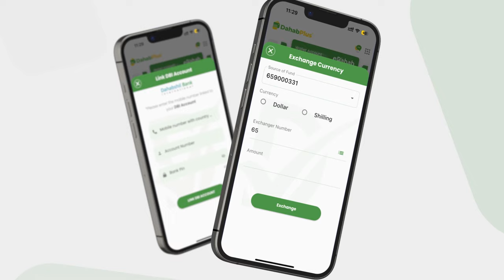Caaqilka Mudulood: "Maanta magaalada Muqdisho waxay mareysaa shaaha marka la cabo..................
Caaqilka Mudulood: "Maanta magaalada Muqdisho waxay mareysaa shaaha marka la cabo hoteelada in boonada laga kala dhuunto, oo qofku dhaho musqushaa aadaa".